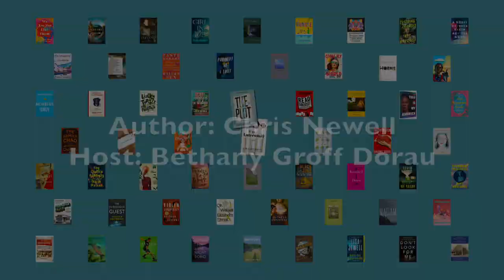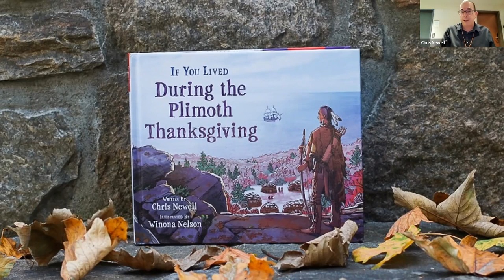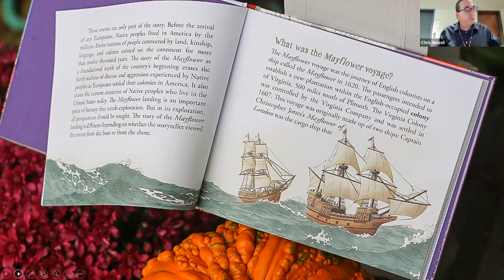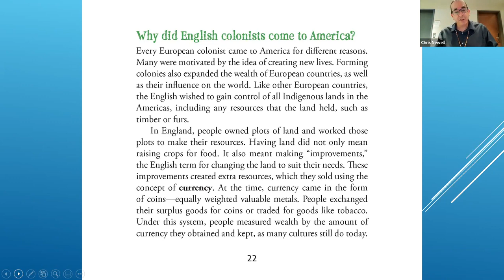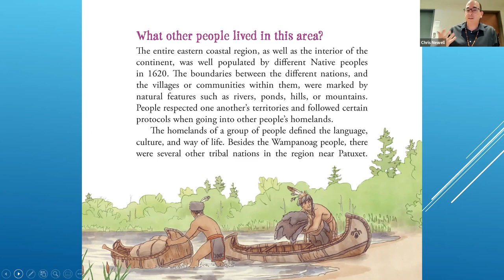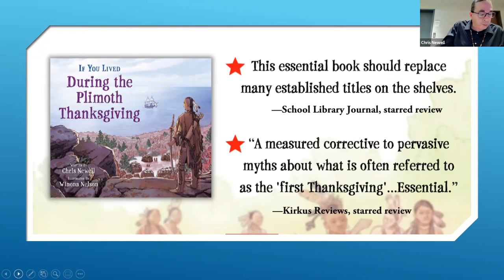If You Lived During the Plimoth Thanksgiving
What do you know about the thanksgiving feast at Plimoth? What if you lived when the English colonists and the Wampanoag people shared a feast at Plimoth? What would you have worn? What would you have eaten? What was the true story of the feast that we now know as the first Thanksgiving and how did it become a national holiday? Chris Newell answers all these questions and more in this comprehensive and inclusive dive into the feast at Plimoth and the history leading up to it.